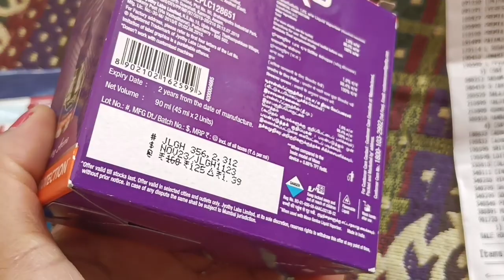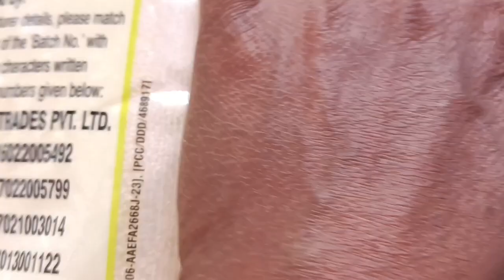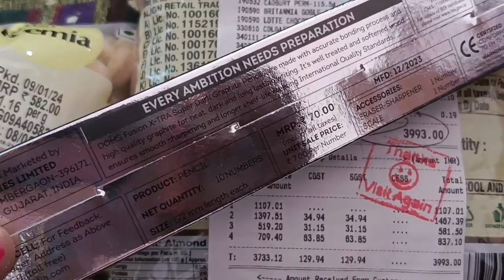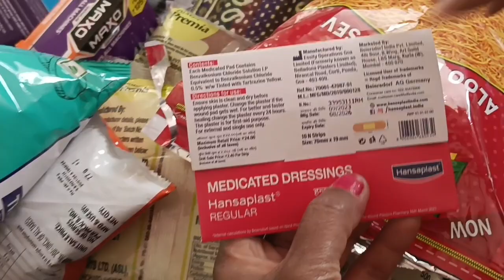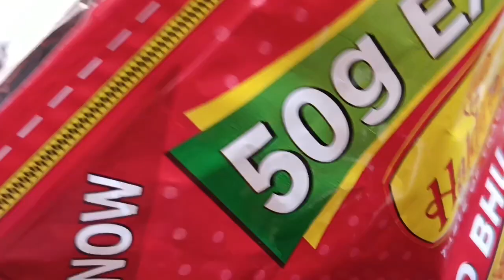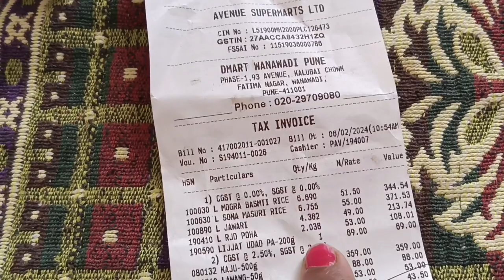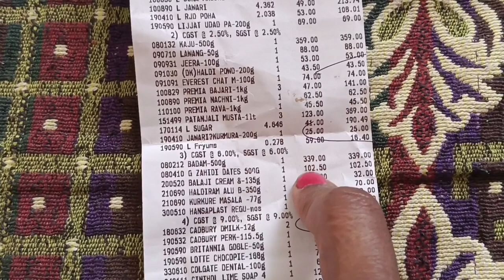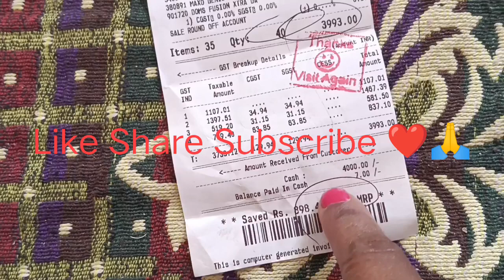Paisa Kama Nahi Sakte To Kya Bachaa To Sakte Hai 🫡🙏